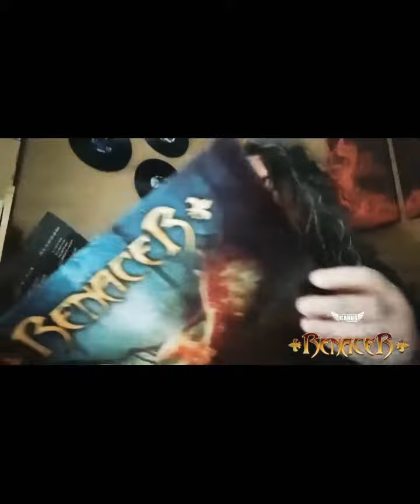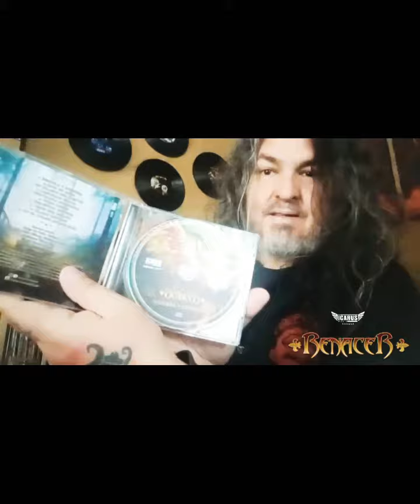Presentacion del disco de Renacer siembra y cosecha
Renacer te presenta una edición de lujo de siembra y cosecha vinilo , cassette y cd distribuido por icaro music.